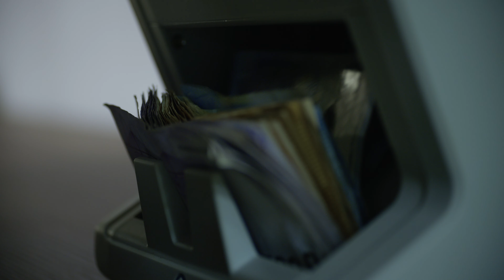YAYO SESSIE 13.1 - OLI YAYO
Video credits:
Produced by: Bonzai
Film Director: Max Meijer
Co - Director: Danne Van Der Meijden
Operator: Max Meijer

Bedankt voor het kijken naar onze laatste video's! Voor meer Rotterdam Airlines content, check onze playlists met artiesten als DODO, Jairzinho, Slyzz & E11even, Jack, Drew, Young Ellens, Mesy, CICHY en meer: